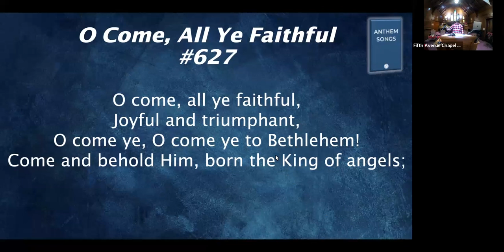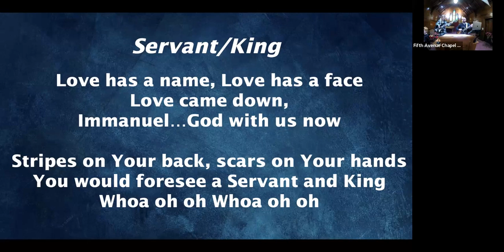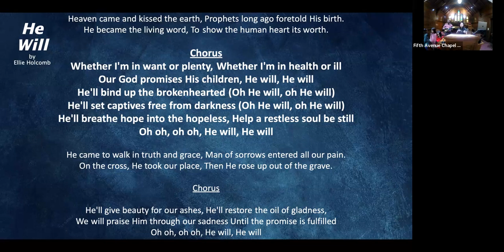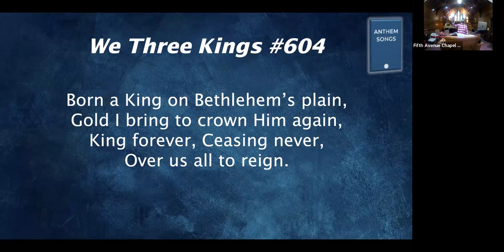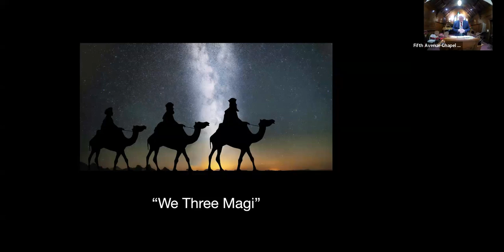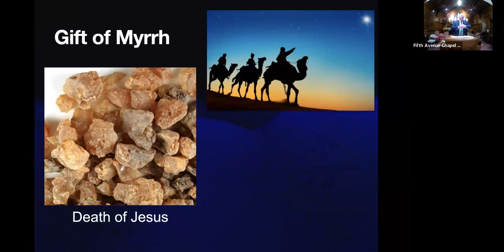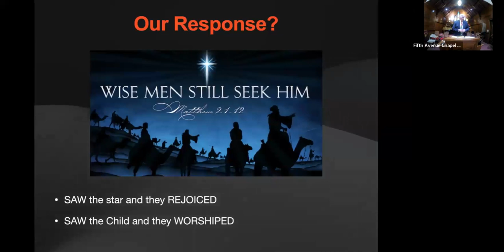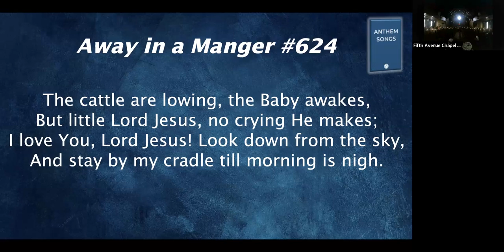Christmas Eve Service - Myrrh (The Three Wise Gifts) - Phil Parsons (December 24, 2023)